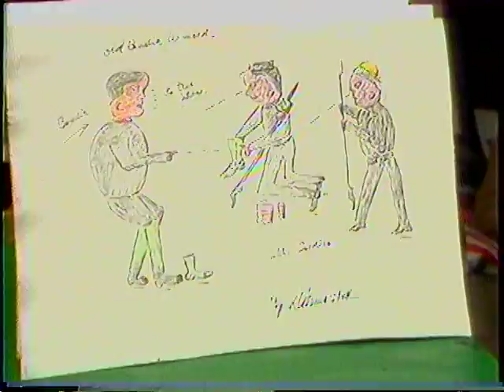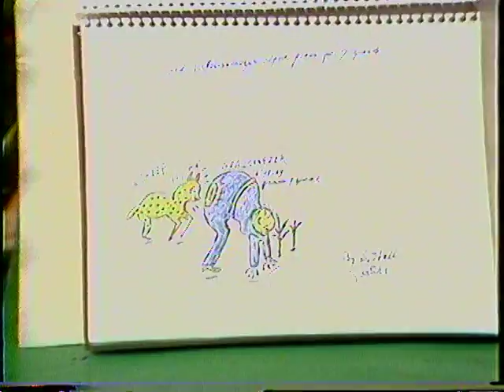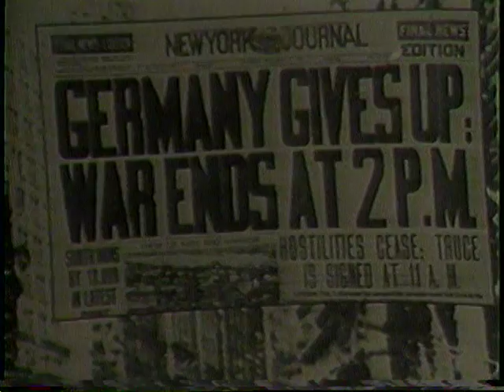Self taught folk artist D. Hall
Portrait of artist Dilmus Hall as he walks around his home/folk art environment in Athens, Ga, in the early 80's. Produced and directed by Anne Berger and Steve Lovett,  camera and editing by Doug Loggins .  Created and originally aired at Observer TV, Athens GA.   The greatest local origination cable channel of all time!